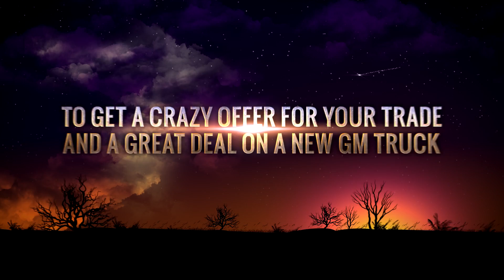Revenberg GM Truck Month Upgrade Promotions & Specials March 2019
TRUCK MONTH is on now at our dealership, so if you already own a truck… or you are planning to get a new truck in the next 12 to 18 months… you owe it to yourself to take a few minutes and listen to the important information we have for you regarding the Canadian dollar and your existing truck.

As you are most likely aware, the US dollar is presently trading very high compared to the Canadian looney. What you might not know is that the strong currency favouring our US neighbours has created a buying frenzy for quality pre-owned trucks.

Aggressive dealers, wholesalers and buyers are making daily offers to our dealership for our available truck inventory. These conditions could provide YOU with an incredible opportunity to get an unusually high offer for your existing pick-up… and get you in the truck you really want to drive!

We are currently giving some of the highest trade values we’ve ever seen… and with the current trucks deals GM has packed up this month… many customers are leaving our dealership with a brand new truck paying less monthly than what they were paying for their old truck!

If you are curious to know what you could get during these unusual circumstances for your existing truck, simply click the MAKE ME AN OFFER NOW button to take an appointment and get an appraisal.

By completing the quick Web form our pre-owned manager will get IMMEDIATELY networking with our US buyers to get you the MAXIMUM MONEY and the largest offer possible… it will only take a few minutes. We will also provide you with a Truck voucher that could be worth up to $8,000 in total value on your next truck!

Now let me give you a few examples of the promotions and rebates we have going on RIGHT NOW at the dealership on some of your favourite trucks… keep in mind that all these prices and payments DON’T include the insane amount of money we will try to get you for your trade… that amount could considerably reduce the final price tag!

Want a bold design coupled with a quiet, hard-working interior. Rugged durability built from the frame up and some of the most advanced technology you'll find in a truck in 2019… you’re thinking Chevrolet Silverado! During GM’s Truck Month Event, you could enjoy up to $8,000 in total value on select 2018 Silverado fifteen hundred; and finance your new truck, on approved credit, for 84 months without paying a penny in interest.

Need something smaller or bigger? No worries, you could also get up to $1,250 in total value on the 2019 Colorado or up to $4,200 in total value on the 2019 Silverado twenty-five hundred H.D.
Want a Truck from the GMC family? Then you’re thinking Sierra!

During the GM Truck Month Event, you could get up to $8,000 in total value on select 2018 Sierra fifteen hundred models; plus enjoy, on approved credit, 0% financing for 84 months! Prefer the 2019 Canyon or 2019 Sierra fifteen-hundred? Perfect! You can leave with either truck, on approved credit, with surprisingly low lease offers and up to $2,650 in total value!

Get an exciting offer now for your trade and your up to $8,000 Truck Voucher now during GM’s Truck Month Event!

Click the MAKE ME AN OFFER NOW button, complete the quick Web form… and our pre-owned manager will get you the BIGGEST offer possible… it will only take a few minutes. We will also provide you immediate access to your Truck voucher. It could be worth up to $8,000 in total value on your next truck!

Quick before the strong US dollar conditions and our truck month offers are over!